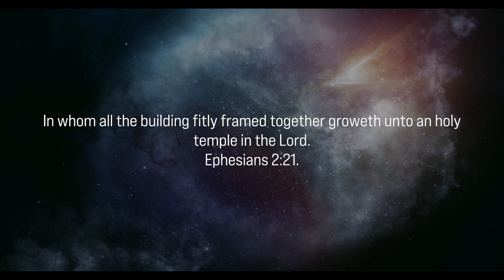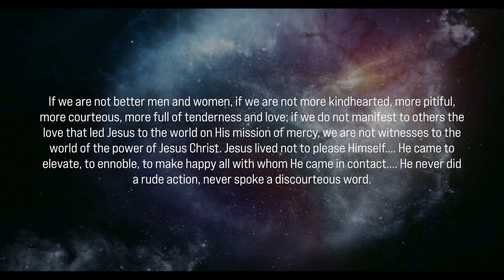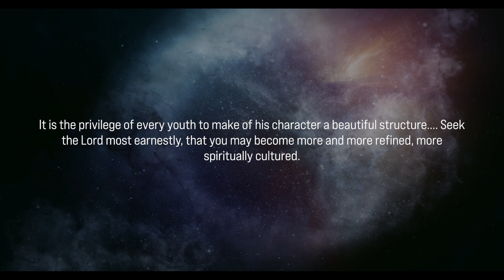Rough Stones Polished for a Holy Temple (Voice only / no music)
Devotional Reflections for your Walk with Christ—with Scott Ritsema, Belt of Truth Ministries—October 1, 2023
Selections from the devotional,  Sons and Daughters of God p319.